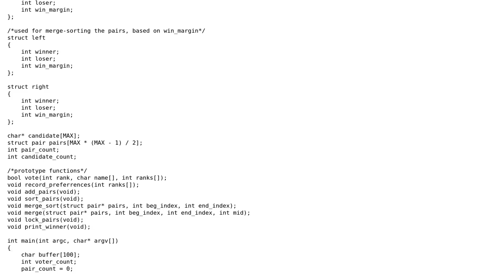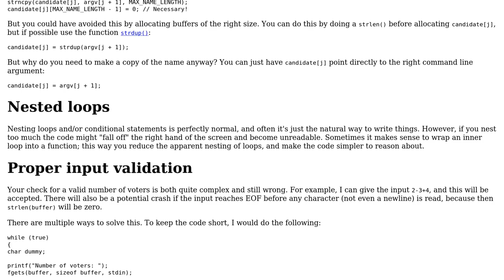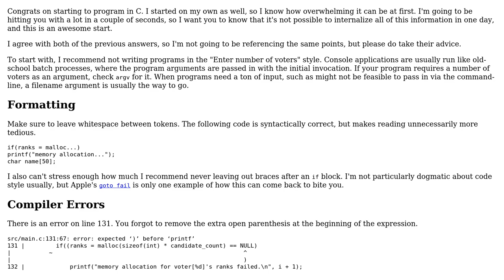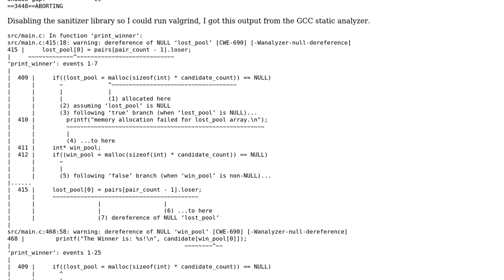C Implementation of Tideman Algorithm (3 Solutions!!)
C Implementation of Tideman Algorithm

With thanks & praise to God, and with thanks to the many people who have made this project possible! | Content (except music & images) licensed under CC BY-SA | Music | Images & others | With thanks to user Reinderien user Jose Fernando Lopez Fernandez user Jack Zha user G. Sliepen and the Stack Exchange Network Trademarks are property of their respective owners. You are responsible for your own actions.